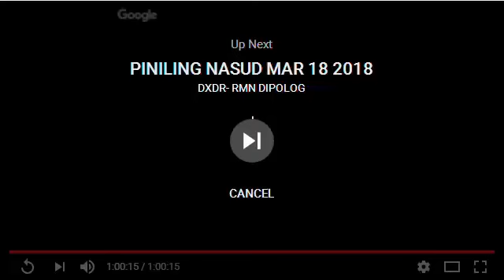CFD Dipolog - LANOG SA KAMATUORAN MAR 18 2018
Kompisal sa Pari, Bunyag... bubo ug wisik, og mga pangutana ug tubag.. - Captured Live on Ustream